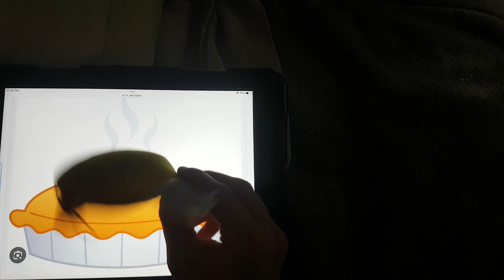Little Miss Sunshine Eats A Pie